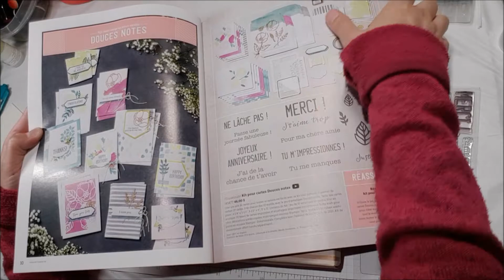Stampin' Up! Kit pour cartes Douces notes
On découvre le contenu du kit pour carte Douces notes et des exemple de cartes. Très beau kit tout inclus !

*Pour vous inscrire à mon infolettre et recevoir un tutoriel gratuit